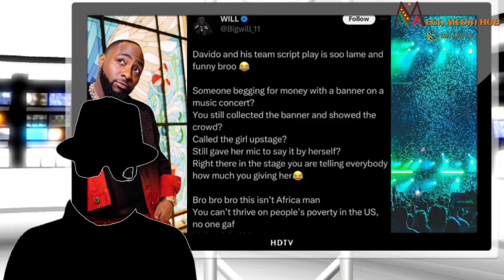DAVIDO SHOCK NEWYORKERS MSG WITH NIGERIA WEALTH AS HE PAID STUDENT LOANS